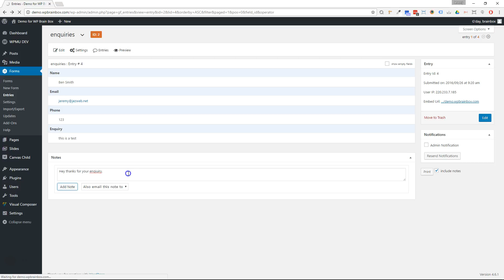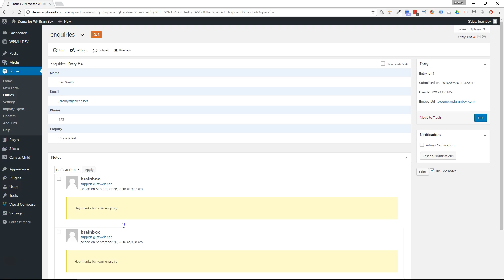Gravity Forms - Adding notes to an entry from the dashboard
How to leave a note on an entry in gravity forms